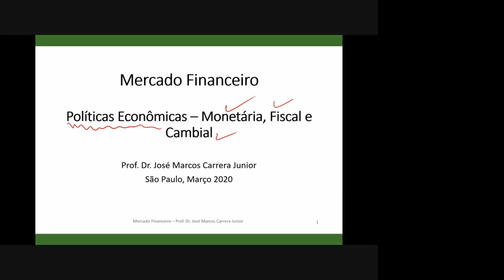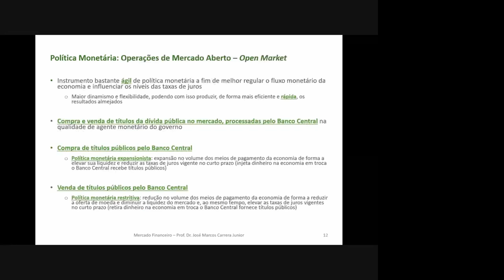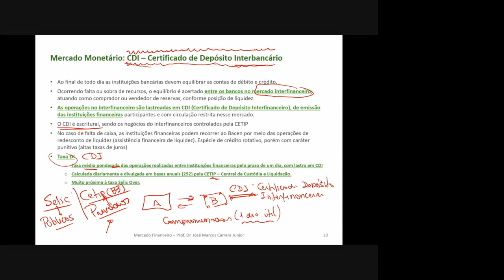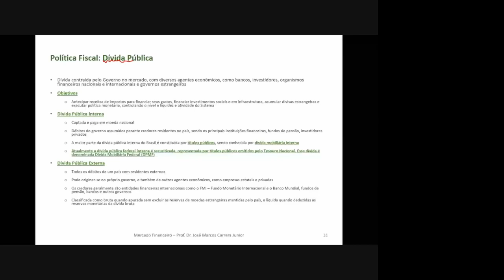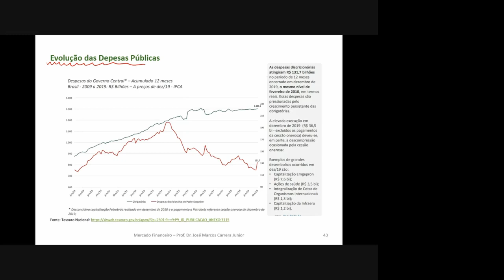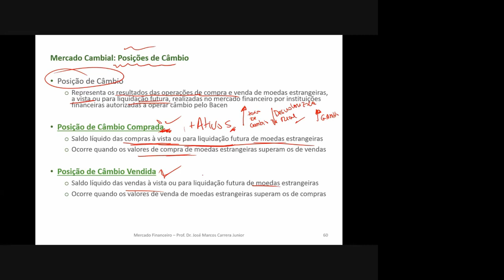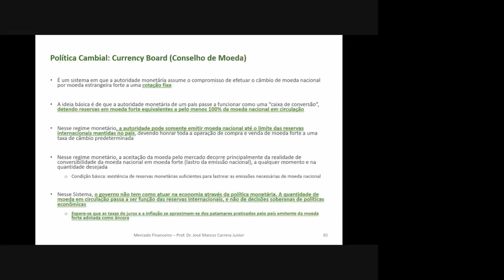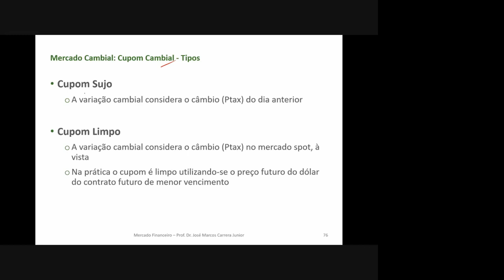Políticas Econômicas - Mercado Monetário, Mercado Cambial e Política Fiscal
Mercado e Política Monetária, Política Fiscal e Mercado e Política Cambial
- Mercado Monetário
- Instrumentos de Política Monetária - Redesconto, Open Market e Compulsório
- Principais Títulos Negociados no Mercado Monetário
- Política Fiscal
- Resultado Primário
- Orçamento e Dívida Pública
- Política Cambial
- Balanço de Pagamentos
- Reservas
- Regimes Cambiais
- Taxa de Câmbio - PTAX
- Taxa de Câmbio Cruzada
- Cupom Cambial